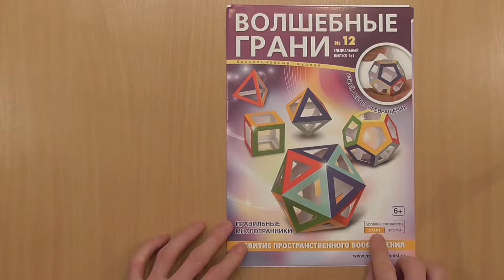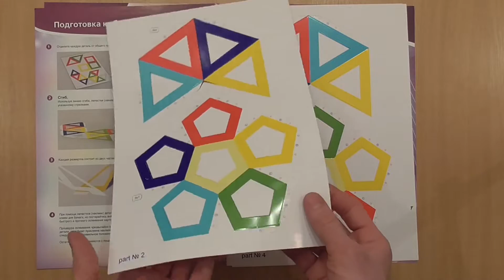№12.4 Как сделать Додекаэдр, How to make a dodecahedron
Правильный многогранник:
"Додекаэдр, Dodecahedron".

Обратите внимание на клей, которым вы будете склеивать эту модель. Желательно, чтобы он был быстросохнущим. В этом видео мы использовали строительный ПВА усиленный. Он намного гуще обычного канцелярского ПВА и быстрее схватывается.